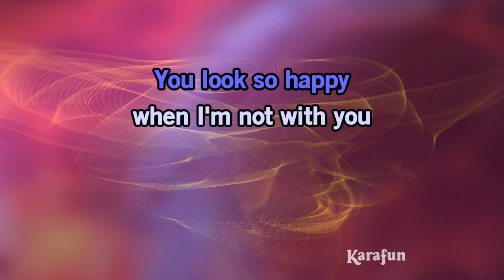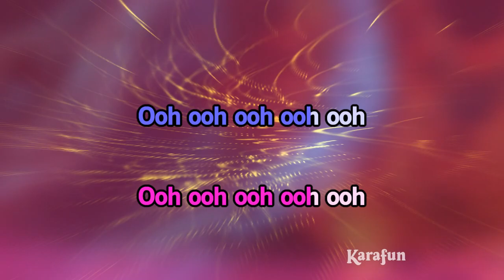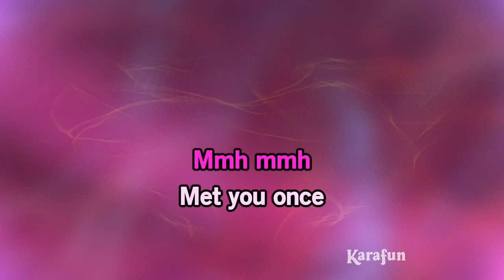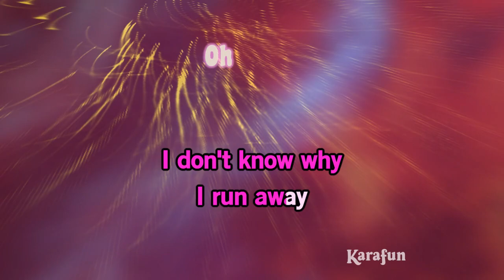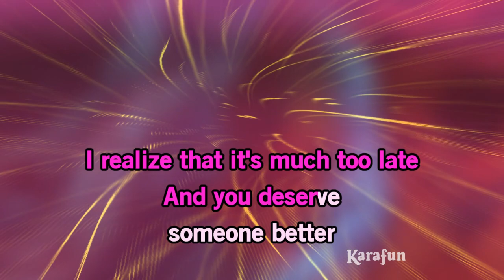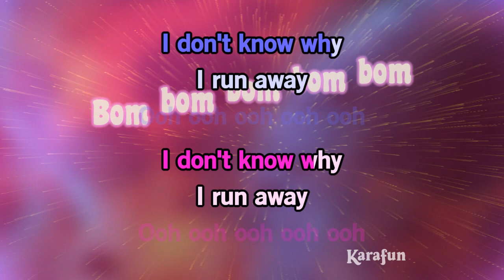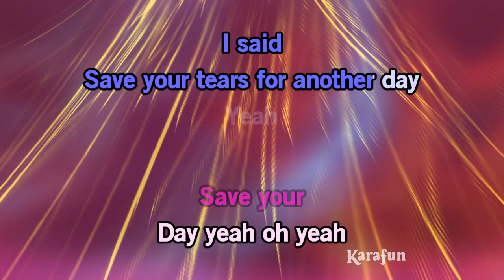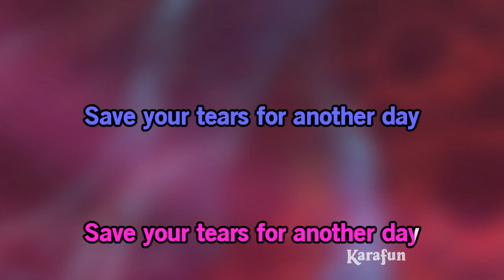Save Your Tears (remix) - The Weeknd & Ariana Grande | Karaoke Version | KaraFun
ℹ️ This version contains a low volume vocal guide to help you learn the song. The karaoke version without the vocal guide is available This recording is a cover of Save Your Tears (remix) as made famous by The Weeknd & Ariana Grande. This version is not the original version, and is not performed by The Weeknd & Ariana Grande. This instrumental/playback version contains a vocal guide, the lyrics and backing vocals.